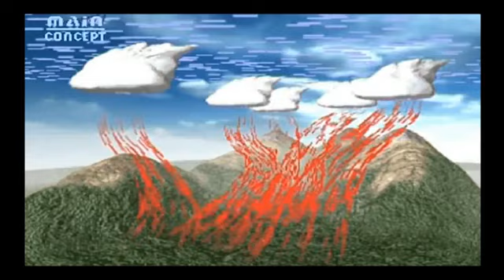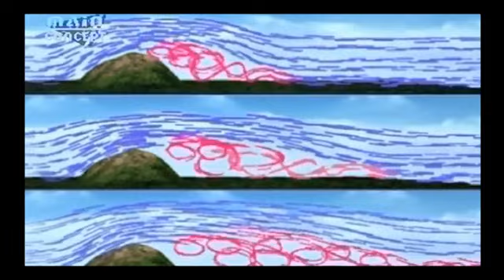Yeryüzü Şekillerine bağlı hava hareketleri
Yer yüzü şekillerine bağlı hava değişimleri..
Rüzgarların yönleri, vadilerde rüzgar yön ve şiddetinin değişimi, Anabatik ve katabatik rüzgarlar, termik oluşumu, bulutlar, kümülüs döngüsü, irtifaya bağlı rüzgar yönünü değişimi, dalga kaldırıcılar gibi bilgiler içeren güzel bir görsel.